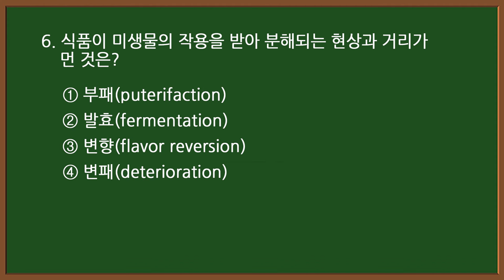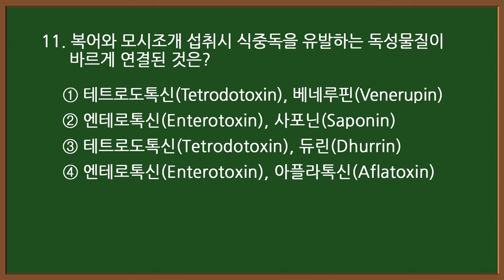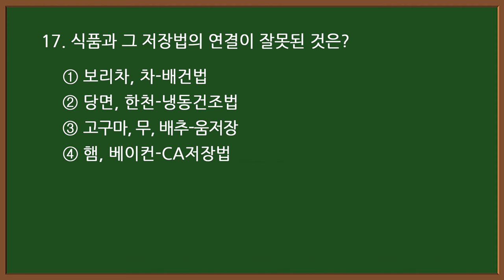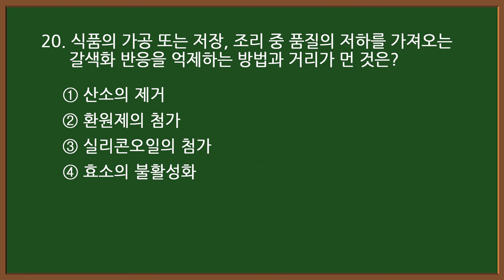#10-1 [한식조리기능사] 🥘 필기 기출문제 20문항